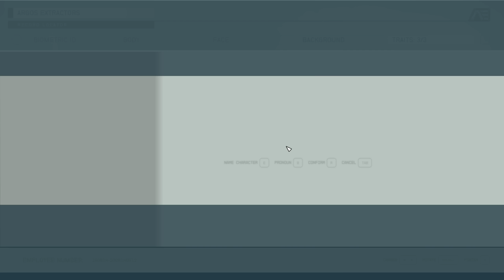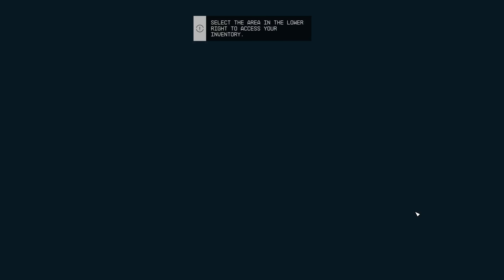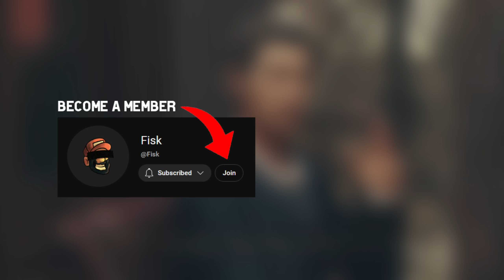One IDIOT vs 94,000,000,000 Light Years of SPACE!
I will have my first look at Starfield together with you!
Support those who supports the channel by clicking this ad

FiskBeats.

Merch.

G-Portal.